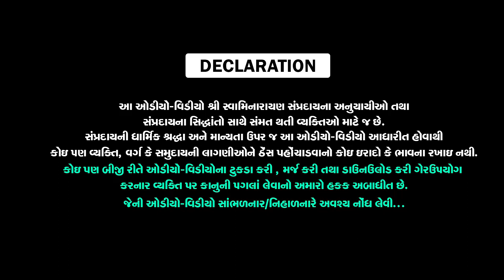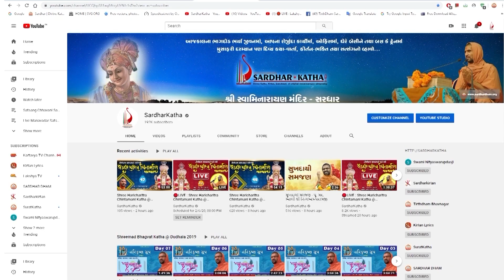શ્રી HARIVAKYSUDHASINDHU યજ્ઞ અનુષ્ઠાન I Part-40 I Swami Nityaswarupdasji I Tirthdham Sardhar